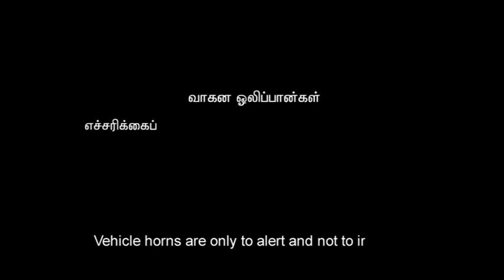Stop Honking by Back Bones Pictures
Hi Friends back bones Pictures team were discussing in what's app whether
could we do any short film with a message but without artist and at zero budget.
At last, we came up with this idea which is about VEHICLE HORN.
Kindly watch and share your feedback.
Idea by - Ganesh D V and Sriram
Edited by - Ganesh D V